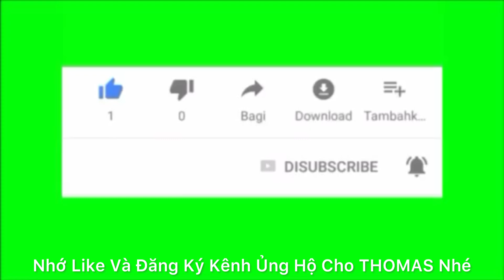CUỘC SỐNG ÚC l THƯỞNG THỨC CÓC THÁI Ở ÚC CHÂU l SAUER JUNE PLUM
Xin chào và cảm ơn các bạn đang coi video của mình! Chúc các bạn một ngày vui vẻ và an lành.
Kênh mình CUỘC SỐNG ÚC THOMAS HUỲNH chia sẻ về những kinh nghiệm làm vườn, nhà cửa, món ăn, địa điểm du lịch và Cuộc sống ở Australia.
Các video :
CÁCH TRỒNG CÂY ĂN TRÁI TRONG CHẬU BÁN THUỶ CANH P.2 l CÁCH TRỒNG VÀ CHĂM SÓC CÂY SUNG
Cảm ơn các bạn đã, đang và sẽ đồng hành cùng kênh Cuộc Sống Úc Thomas Huỳnh nhé!

© Bản quyền thuộc về CUỘC SỐNG ÚC THOMAS HUỲNH
© Copyright by CUỘC SỐNG ÚC THOMAS HUỲNH